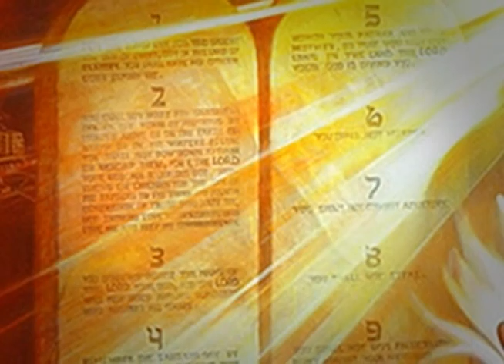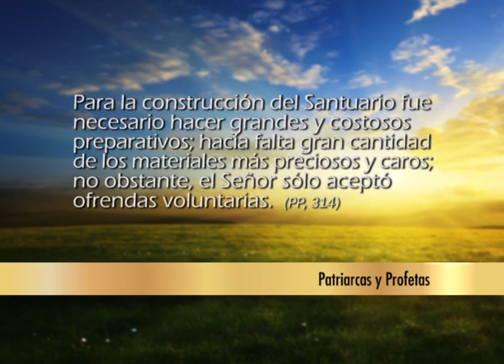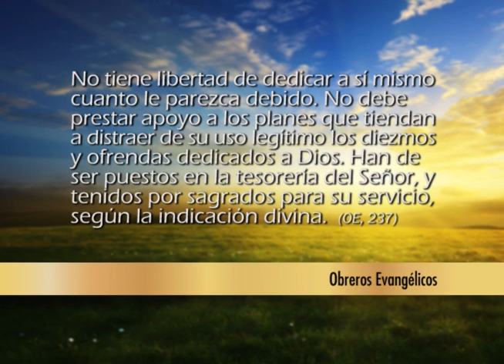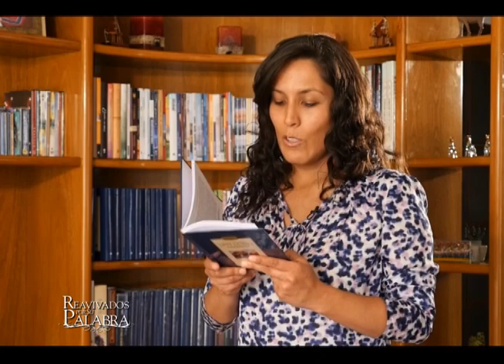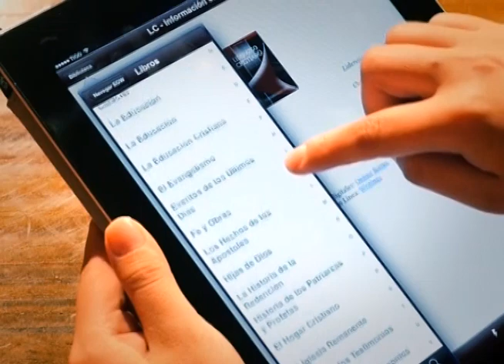Creed en sus Profetas - Números 7